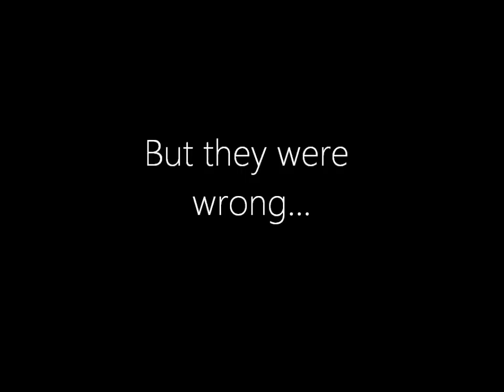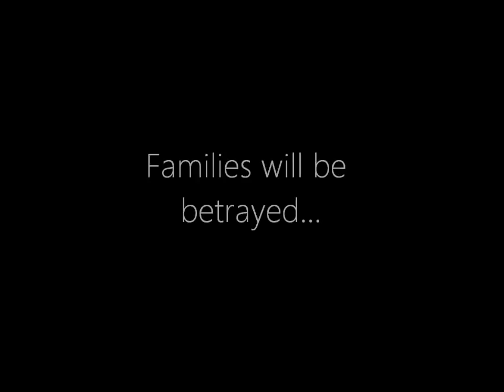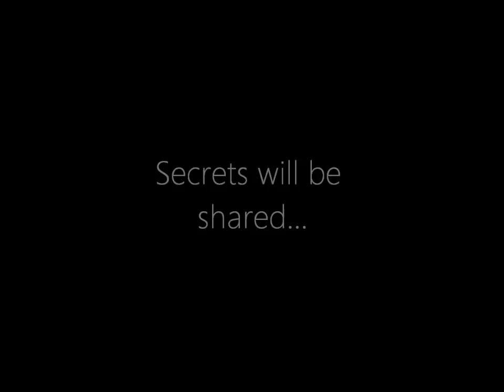The Rosenbergs (movie trailer)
this is my english project of a movie trailer for The Rosenbergs.